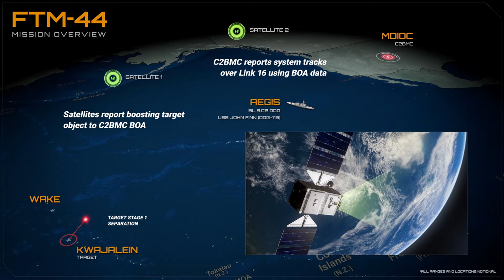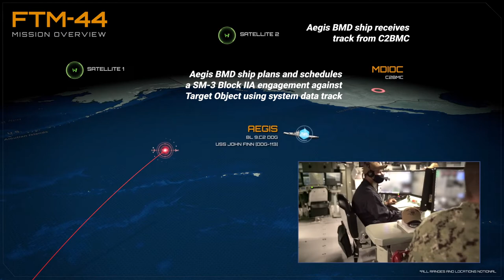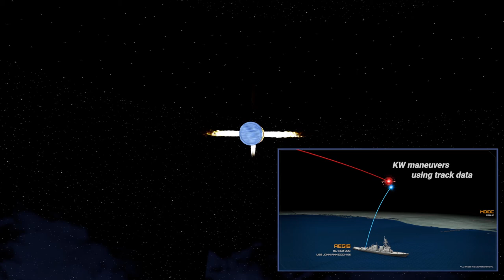SM-3 Block IIA successfully Intercepted a Intercontinental Ballistic Missile Target (animation)